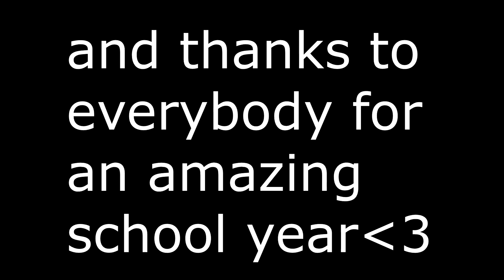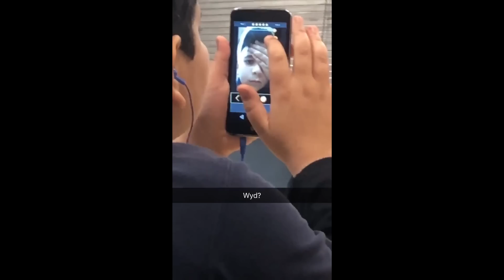8th Grade Montage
120 pictures from 8th grade...
Its been an amazing year thank you to everybody!